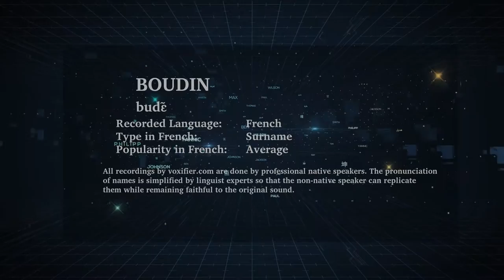How to Pronunce Boudin in French - Voxifier.com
This is the French pronunciation, popularity, and phonetics recording of the surname Boudin. The same name may exist in other languages with different pronunciations.